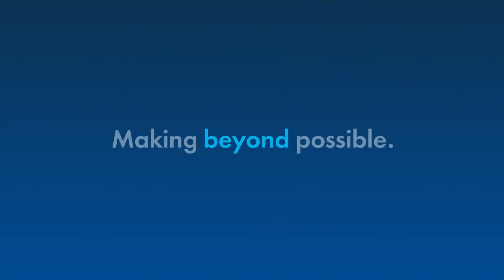Skylon....Reaction Engines Making beyond possible.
After a period of major advancements in the development of our revolutionary SABRE engine, culminating in the ground-breaking validation of our heat-exchanger at Mach 5 temperatures, we are excited to announce a new brand positioning to better reflect who we are as a business and our future direction.

‘Making beyond possible’ tells the world that we are innovating beyond today’s possible. With our heritage firmly rooted in aerospace engineering, our ambition is to take the next step and become a global player in this dynamic and fast-paced industry. Collaborating with partners across world, we aim to unlock the future of space access and hypersonic flight.

Our Applied Technologies division has also been created to adapt the heat exchange technology developed for the SABRE programme to revolutionise multiple industries – applying our innovation to aerospace, energy, defence and automotive industries, offering a step-change in thermal management solutions.

Flying faster, going further, and making giant leaps in understanding. With a new brand, Reaction Engines is ready for the next phase of our journey.